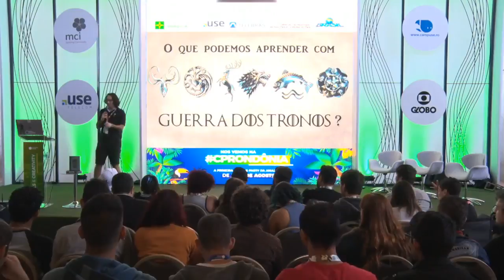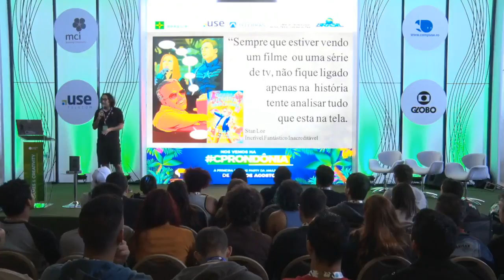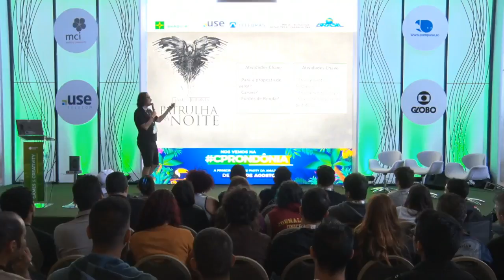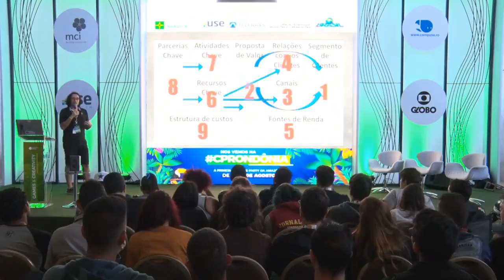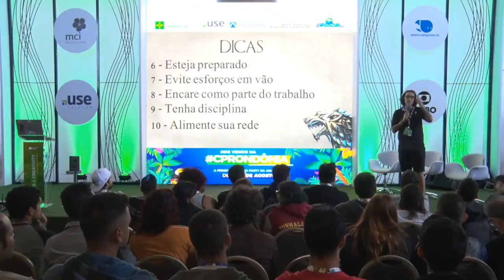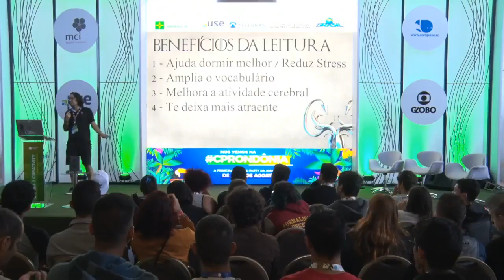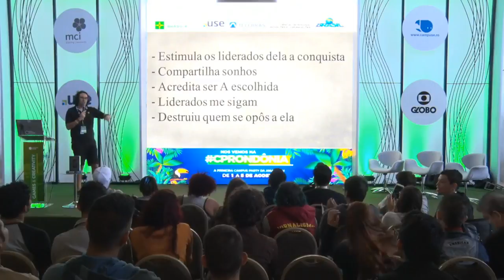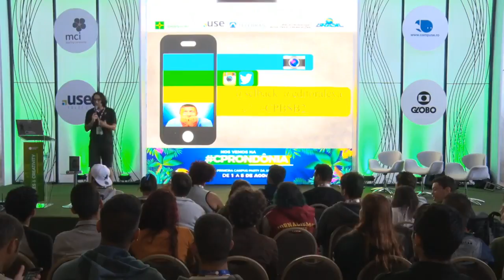CPBSB2 - O que podemos aprender com Guerra dos Tronos?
CPBSB2 - Games & Creativity - 29/06/2018 das 16h00 às 16h45 - O que podemos aprender com Guerra dos Tronos?

"Os personagens de Guerra dos Tronos são postos a prova a todo momento, precisando se superar a cada novo acontecimento, com isso a necessidade de planejamento estratégia, muita liderança e muitas outras habilidades são necessárias. Vamos tirar algumas lições dos acontecimentos de Guerra dos Tronos como criatividade, planejamento, superação, determinação, superação...  Rodrigo Selback:
Palestrante das CPBR10 e CPMG2 é vciado em cultura pop é editor do Campuseiros Club e do seu blog pessoal e um leitor assíduo leitor de livros e quadrinhos, alfabetizado com as hq (na época gibis) de uma publicação chamada ""Heróis da TV""